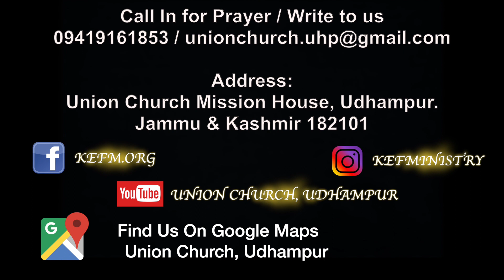Union Church Online Worship Service. 6th June. 2021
Ambition of Your Life. A Powerful Word of Encouragement by Bishop Dr. Santosh Thomas.

All Copyrights of the song in this video goes to the original song writer and composer.

I do not own not claim to own anything in this video clips of the worship song. The song and the Images cover are the sole property of the rightful and lawful owners.